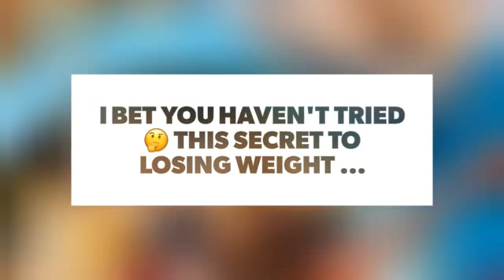I Bet You Haven't Tried 🤔 THIS Secret to Losing Weight ...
There are so many standard practice to lose weight like diet and exercise but have you ever tried to think outside of the box. Weight loss is not always cut and dry because sometimes you need to change it up to lose weight, Maybe you are stuck in a plateau which you cannot seem to get out of. You may be feeling discouraged and just want to give up. But please don’t stress. Take a deep breath and read on. As a certified trainer for over a decade I have some tricks of the trade I would love to share with you. Bet you haven’t tried these secrets to weight loss.

Check also:

Girls Trying to Lose Weight Should Know These Things Won't Make You Thinner ...

13 Overlooked Ways to Lose Weight That You Should Try ...

7 Foods You Should Stop Eating if You're Trying to Lose Weight ...

7 Clever Ways to Lose Weight You've Never Tried before ...

7 Simple Tricks to Avoid Overnight Weight Gain 📈for Girls Who like to Eat 🍲 🍥 ...